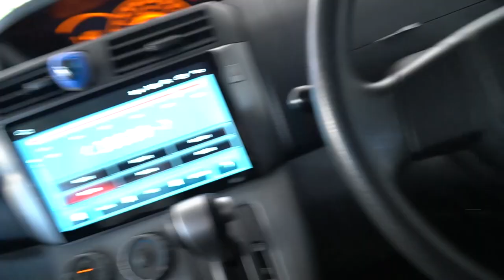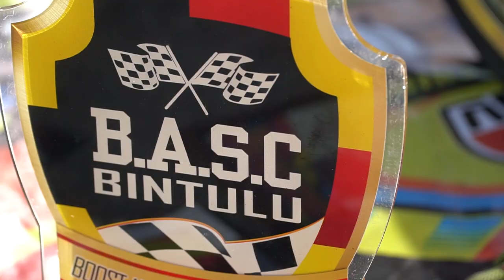Saturday Vlog - Miri International Motorday & Taman Awam Miri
Saturday Vlog - Miri International Motoday & Taman Awam Miri